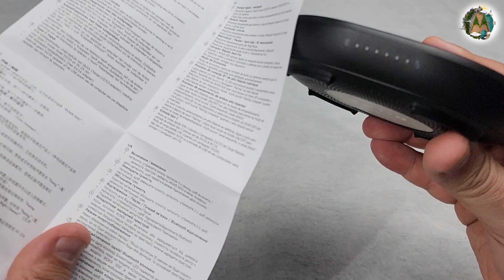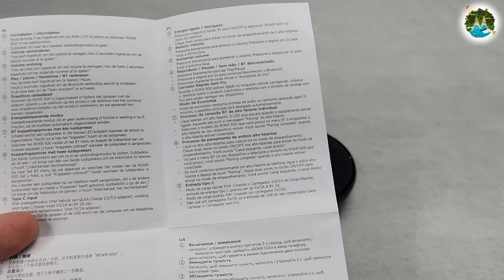Unboxing (desembalando) Motorola Rokr 500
Ajude a manter o canal no ar participando das rifas que faço de alguns produtos apresentados aqui. Link da rifa do momento na bio do meu Instagram e na aba "comunidades" aqui mesmo no meu canal.

Usando o cupom ANDREFONTES você tem um desconto de 20% em qualquer produto da Multi e um desconto de 30% em qualquer produto Pulse.

00:00​​​​​​​  POIS MUITO BEM!!!
00:10​​​​​​​ Ajude o canal a crescer. Se inscreva e clique no joinha!